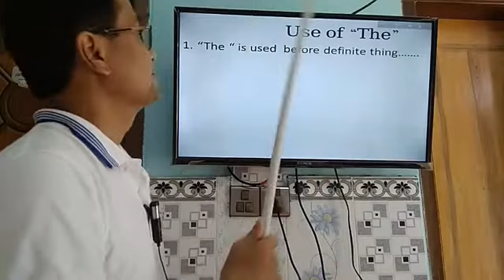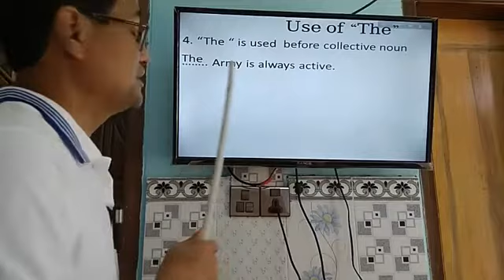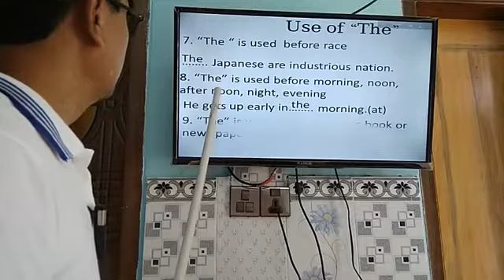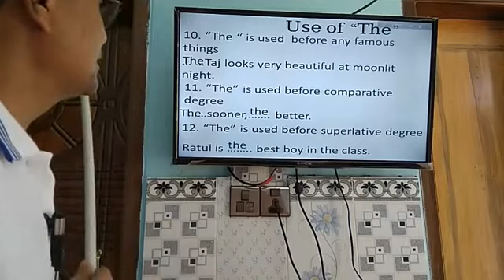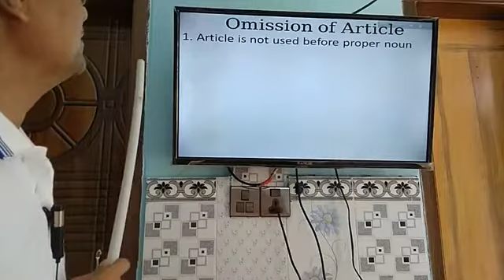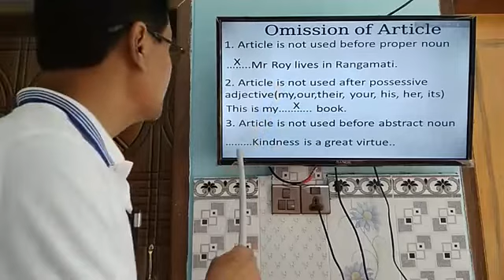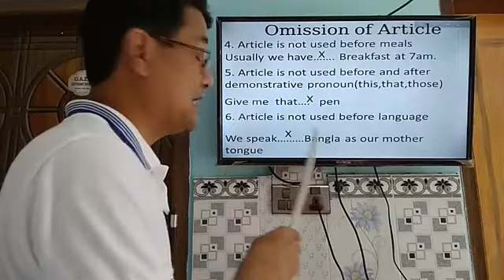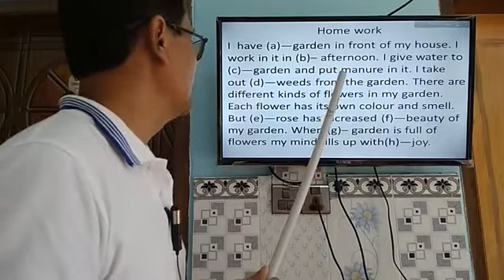English Gramar class